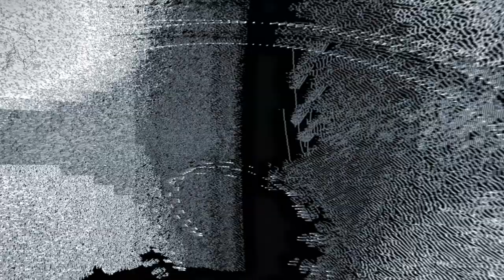Black Lung - Euthanasia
Visual disruption by Richard Grant (I+T=R),.

From the 7" and Digital single 'Depopulate'
And the forthcoming album 'The Brutal Gardener'

The World Economic Forum launched the Giving to Amplify Elite Executive Action Appeal (GAEEAA) in early 2023, a global initiative to fund and grow new and existing public, private and philanthropic partnerships (PPPPs) to unlock overt and covert strategies around population control, perception management and post-human development.
Identified as an underground influencer and change agent, David Thrussell's Black Lung project was commissioned in late 2023 to produce positive messaging around social responsibility and celebrate Malthusian initiatives for the counter-culture demographic in co-operation with GAEEAA.
“We are at a tipping point in our efforts to unlock not only private capital and government funds, but also the philanthropy sector as a truly catalytic force to achieve the necessary acceleration toward negative population growth and herd reduction,” said Klaus Schwab, Founder and Executive Chairman, World Economic Forum.
"The Black Lung project is uniquely positioned to reinforce our eugenic branding and dystopian objectives" added Schwab at the recent 'Elite Immortality And The Return To Eden' conference in Davos, Switzerland.

This lathe cut 7" comes with 3 previously unheard tracks, the opening minimal electro menace of 'Euthanasia', followed by the anthemic plutonian earworm 'Depopulate' and a previously unreleased alternate take of Thrussell's 1996 brutalist-electro classic 'Sinister Control Minority' (most Black Lung sides are recorded live in the studio with multiple alternate takes extant - the originally released version of 'Sinister Control Minority' was actually take 7).

Also included are 2 digital only tracks, the smoky sulfurous soundscape of 'The Hegelian Dialectic' and a cataclysmic remix of 'Sinister Control Minority' by The Namshub Of Enki.

A1 Euthanasia
A2 Depopulate
B1 Sinister Control Minority (Take 01)

All Titles Written and Produced by David Thrussell
Mastered by A. Grinberg
Artwork by Salt

Supported by the WEF and GAEEAA initiatives.

Thesis. Antithesis. Synthesis.